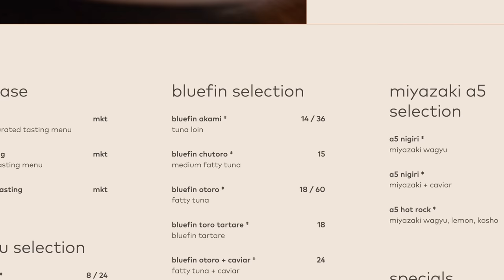We Discovered a Volcano in the Middle of the Ocean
We find a volcano in the middle of the ocean, so we make an overnight stop. Colin and I go up the mast to retighten the rigging and the girls go swimming for manta rays. We get 3 fish on the line and celebrated with yellow fin tuna sashimi!

_Links to Gear Used in the Vid:_
▸ GoPro HERO11
▸ DJI AIR 2S (Best bang for the buck when it comes to image quality)
▸ Sony Alpha FX3 (This is the camera we use and the one we would get if we had to buy one today)
▸ Shure SM58 Mic
▸ LEGO Catamaran